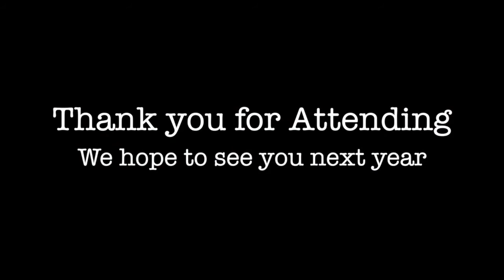Grand Barrel Party - Thank You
Thank you to all that attended our annual Grand Barrel Party